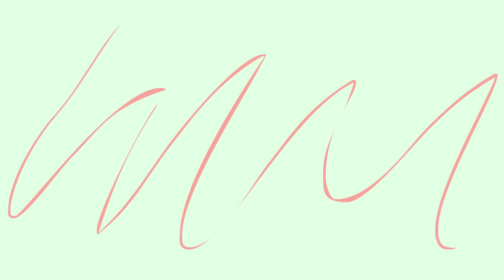Kepala Gua Bocor